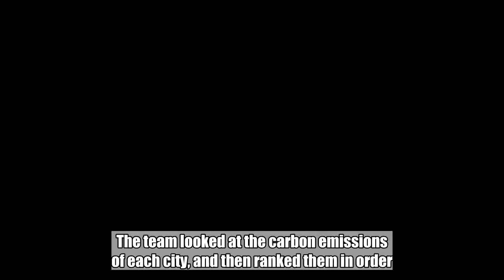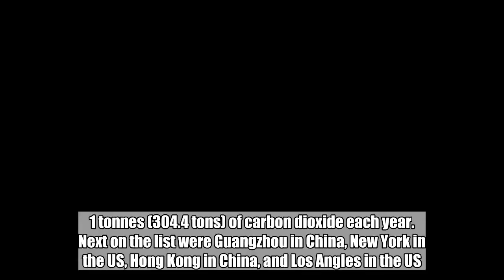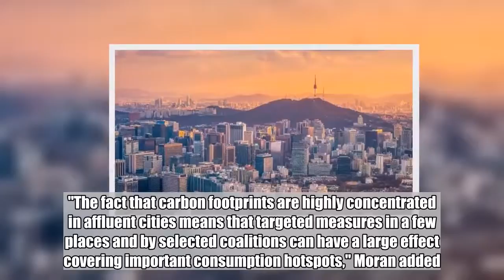Interactive Map Reveals The Cities With The Biggest Carbon Footprints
Researchers have taken a look at the carbon footprints of 13,000 cities in a large study of the world's urban areas. A study on the findings, led by the Norwegian University of Science and Technology, was published in Environmental Research Letters. The team looked at the carbon emissions of each city, and then ranked them in order. A city in this study was defined as being a “contiguous densely populated area”. The top was Seoul in South Korea, outputting about 276.1 tonnes (304.4 tons) of carbon dioxide each year. Next on the list were Guangzhou in China, New York in the US, Hong Kong in China, and Los Angles in the US. London in the UK came in at number 16, while Beijing in China was number 18. New Delhi in India only came in at number 30, despite a population of 27 million, while Sau Paulo in Brazil was all the way down in 63rd, despite a population of nearly 20 million. Here’s the top 10 list, with their annual carbon emissions in tonnes shown in brackets. You can check out the interactive map here. 1. Seoul, South Korea (276.1) 2. Guangzhou, China (272.0) 3. New York, US (233.5) 4. Hong Kong, China (208.5) 5. Los Angeles, US (196.4) 6. Shanghai, China (181.0) 7. Singapore (161.1) 8. Chicago, US (152.9) 9. Tokyo, Japan (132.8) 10. Riyadh, Saudi Arabia (118.8) Perhaps the most surprising thing from the findings was how concentrated emissions were. The researchers found that the top 100 cities were responsible for 18 percent of the global carbon footprint, suggesting changes at a local level could have a dramatic effect on emissions. "The top 100 highest-footprint cities worldwide drive roughly 20 percent of the global carbon footprint," Daniel Moran, the study’s lead author, said in a statement. "This means concerted action by a small number of local mayors and governments can significantly reduce national total carbon footprints." The team also found that urban areas are home to about 54 percent of the total global population, and account for 70 percent of global energy use. And it also seems that income is a strong indicator of carbon footprint, with the top 600 urban centers responsible for 60 percent of global GDP. "The fact that carbon footprints are highly concentrated in affluent cities means that targeted measures in a few places and by selected coalitions can have a large effect covering important consumption hotspots," Moran added.